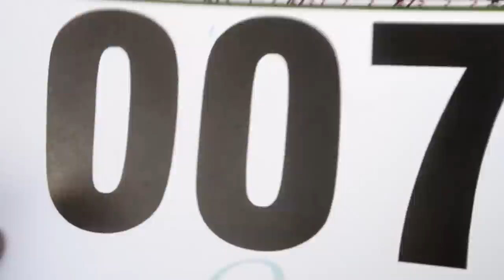Showing Against my Trainer? A horse Show Vlog! Day 274 (10/03/20)